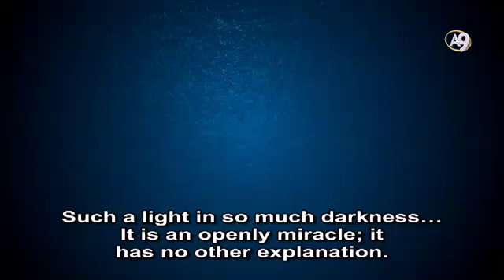Hassan Rouhani’s last statements are very important.! (Adnan Oktar)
President of Iran Hassan Rouhani has said that veil cannot be enforced. “In the present time, we have no choice but to convince our young generation [through scientific methods]. The use of force is not a solution to their problems and questions.. Covering and banning do not give result. Some people think we can fix these problems by building walls or filters. If you set up filter, somebody will set up anti-filter. Nothing will be resolved in this way – if it did, issues would have been resolved by now.” he said.
Adnan Oktar: We congratulate Hassan Rouhani. No one shouldstand in the way of such people. It is necessary to give way to them. It is a miracle for a person with this opinion to have a superior position in Iran. Among so many people having polluted and sick brains, such a man found a way and came to the leadership. This is a grace of God. It is also extraordinary that he said these words. God has given this man courage, made him speak so well.  I congratulate him. He is an exact follower of Mahdi.
-Mr. Adnan, you have already known that Insha'Allah. Previously they stood in Rouhani’s way so much; he was hindered so much. He was not allowed to proceed in any way. He was even sentenced to prison. But because the era we live in is the end times, God made him take the lead in Iran in this era.
Adnan Oktar: I am astounded. His wording is so true and nice.  Such a light in so much darkness… It is an openly miracle; it has no other explanation.